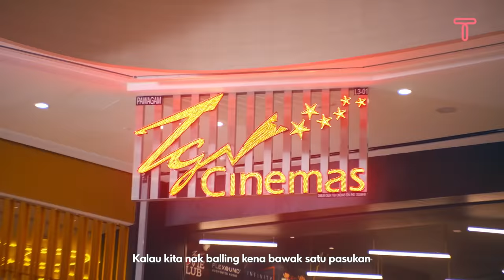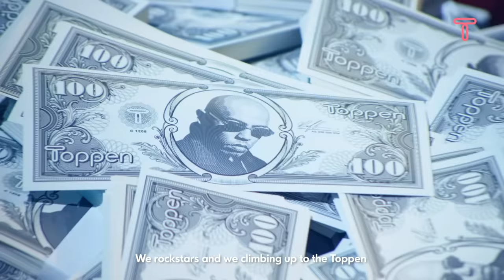Tebrau-ek feat. Joe Flizzow & Roshan Jamrock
In celebration of our March-long Tebrau-ek Fest and all the fun anyone of any age can have at The Topp, here's our launch track 'TEBRAU-EK' featuring JB's very own Joe Flizzow and Roshan Jamrock.